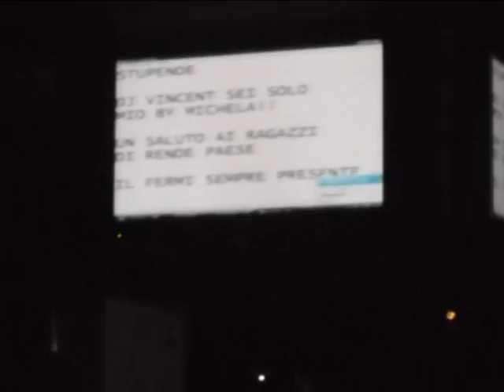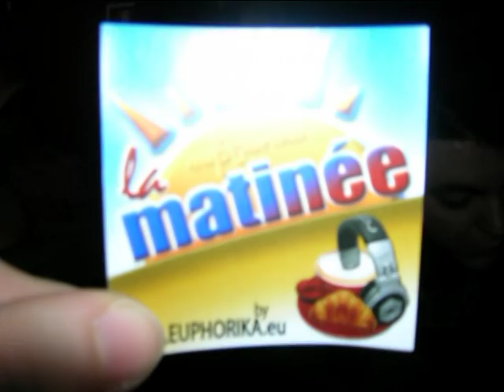EUPHORIKA - TRAILER REMAKE la Matinèe di San Valentino - Waiting JJ CLUB 14.02.11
EUPHORIKA - TRAILER REMAKE Aspettando la Matinèe di San Valentino 2011 @ JJ CLUB